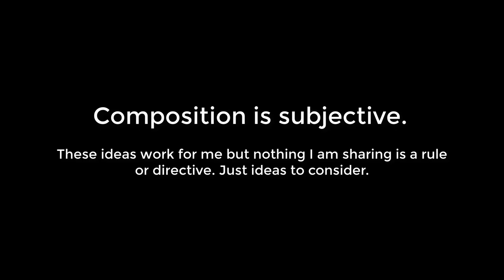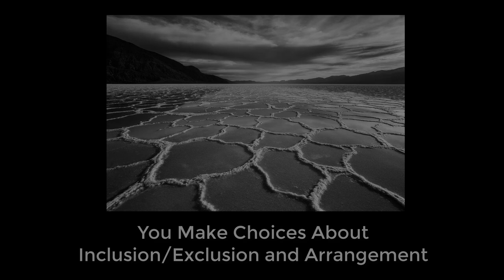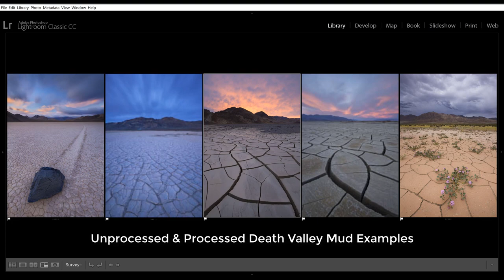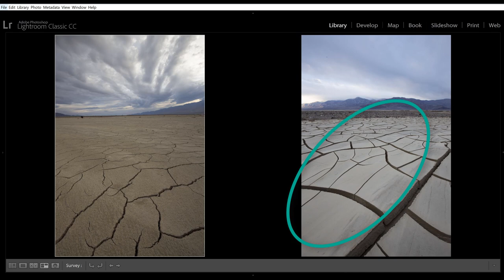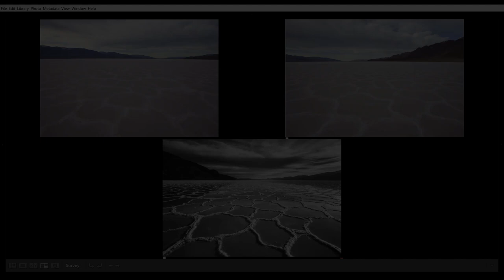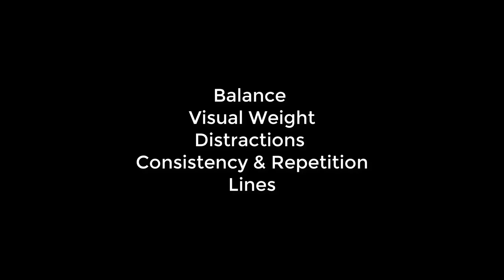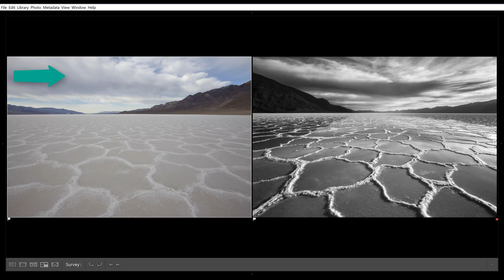Composition Fails (and What I Did to Fix Them)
Join nature photographer Sarah Marino as she walks through some of her composition failures and then discusses how she went about fixing them in the field. This video features photographs from Death Valley National Park as the examples.